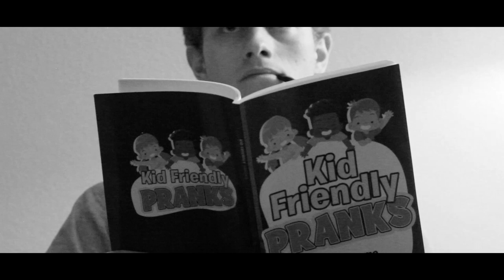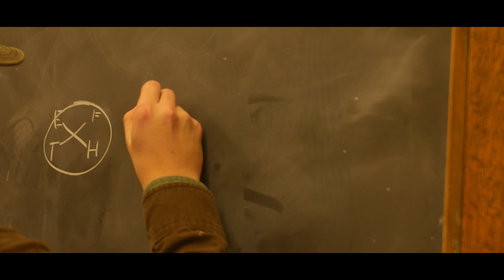WHOOPENHEIMER - An "Oppenheimer" Parody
"Whoopenheimer"
Sketch by Miguel Muñoz
in collaboration with HMNI Sketch Comedy at the University of Northern Colorado

A parody of "Oppenheimer"
Written & Directed by Christopher Nolan

Cast
Oppie: Brian Davis
Groves: Carson Coffey
Bohr: Ava Bockhouse
Workers: Jack Olson, True Smith, Gabriella Rita Pafumi, Zoee Woods

(Special thanks to Jeremiah Ulufanua for help with Trinity shoot and overall shot planning.)